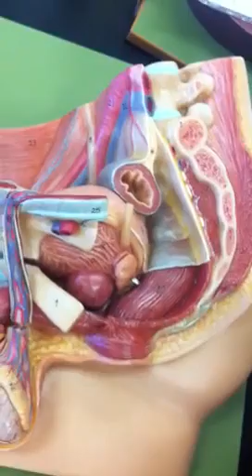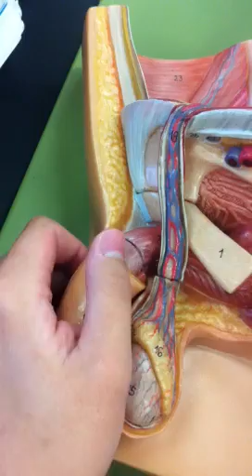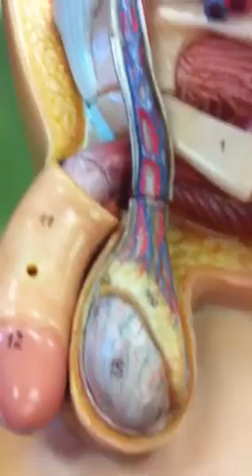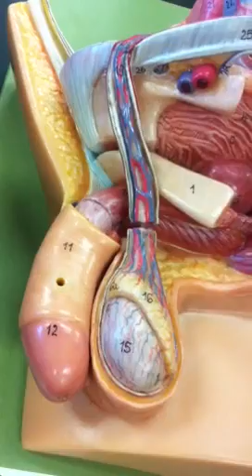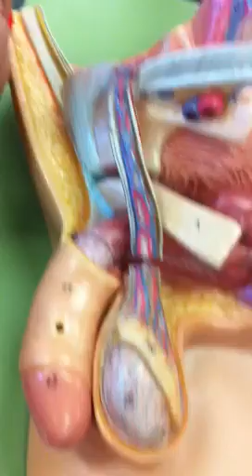Anatomy model of human reproductive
Anatomy model human male reproductive